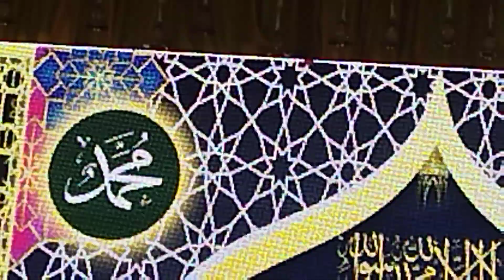November 13, 2023